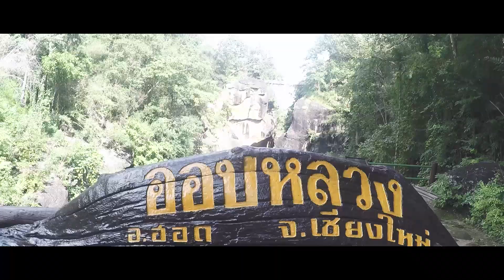ทริปแรก ก็หลงเลย อินทนนท์ จุดเริ่มต้นการเดินทาง วันเก่าๆๆที่คิดถึง Yamaha Grand filano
ครั้งแรกกับการขี่มอไซคืออกทริปคนเดียว จุดสูงสุดของประเทศที่ไปไม่ถึง